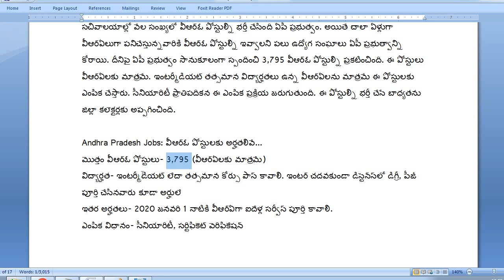Andhra Pradesh Jobs | ఆంధ్రప్రదేశ్‌లో మరో 3,795 వీఆర్ఓ పోస్టుల భర్తీకి కసరత్తు by BA